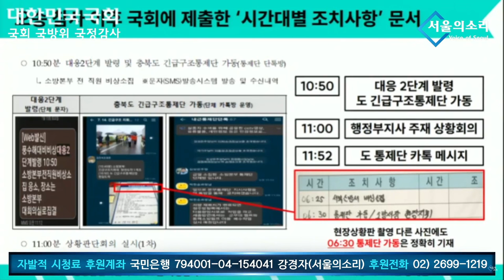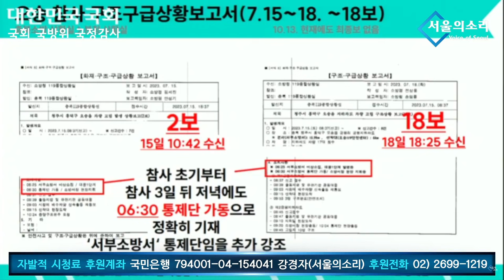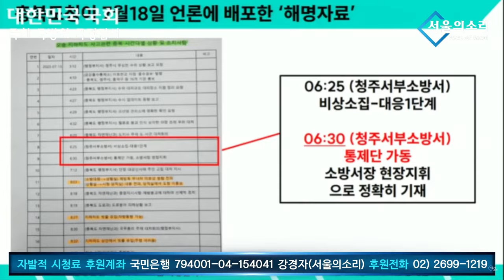오송참사 대응 허위보고, 국민에겐 말 못하고 검찰 수사에 맡기는 소방청장 - 국회 행안위 국정감사 용혜인 의원